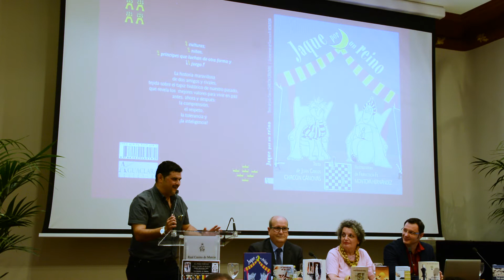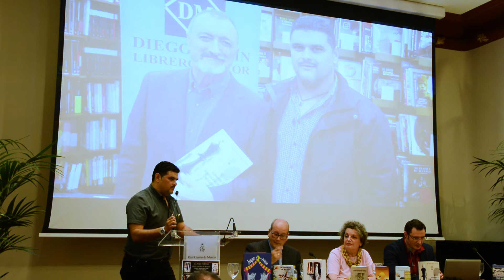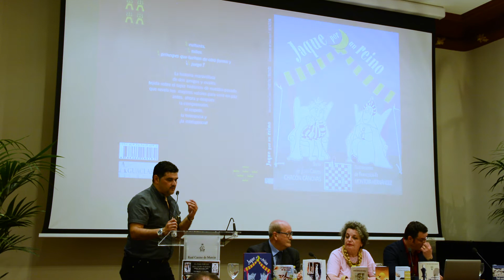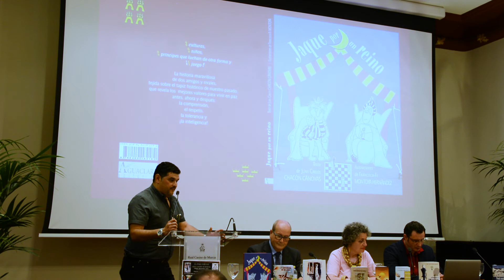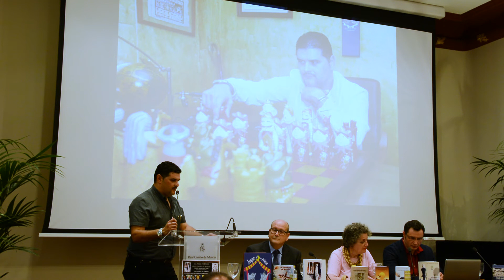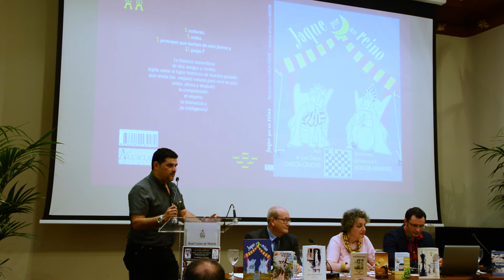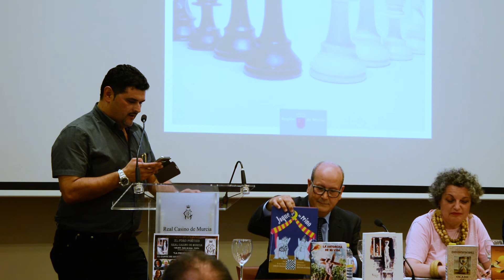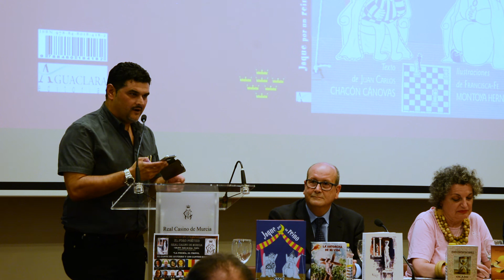40 Foro Poético Real Casino de Murcia-1-06-2018 vídeo Nº4 de 10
La XL edición del Foro Poético que dirige Hipólito Romero en el Real Casino de Murcia, con la participación de José María Falgas, lleva por título: La Poesía- El Trovo- El Cante de Lo Ferro y los Coros Rocieros.
Recitarán escritores rumanos Ovidiu Constantin Cornila; Sorin Balascau; Cornel Neli Drinovan; Mariana Vlad; Adrian Mac Liman; Lumita Pigüi Neagoe; con la presencia de José David Pérez, Consul Honorífico de Rumanía para nuestra Región. Madrina del evento Marisol María Socorro Morente Sánchez. El trovo y el flamenco estarán presentes con Cardoso I- Antonio “el andaluz” guitarrista: Tomás García.
Cantaor: José Antonio Chacón acompañado a la guitarra de Faustino Fernández. Así como el Coro Rociero.